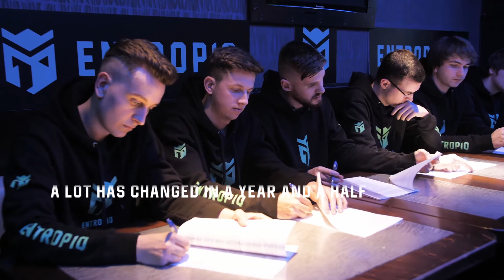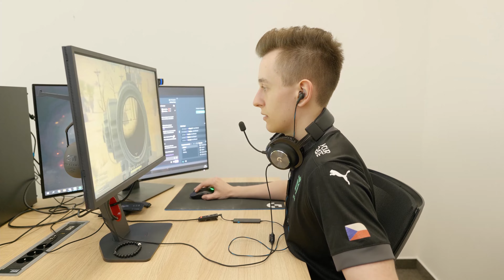Thank You and Farewell Guys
Our PUBG roster has been with us since the first moments of our organization, which makes it all the more difficult to say goodbye...
But we have to respect that the guys have decided not to continue with the current lineup. Thank you so much for the way you have represented our colors and we are glad that most of you continue to be a part of our world.

Make sure to check out player's socials as well 👀🔽🔽